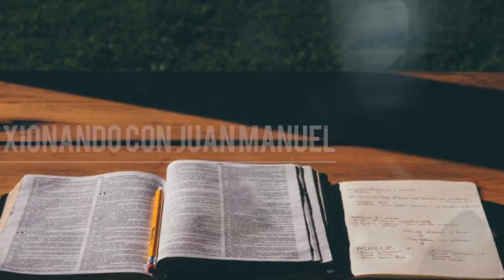¿HAS PERDIDO TU PRIMER AMOR? - Juan Manuel Vaz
¿Tuviste un tiempo fervoroso y te has apagado? ¿Has perdido la pasión y te has vuelto apático en tu vida espiritual?